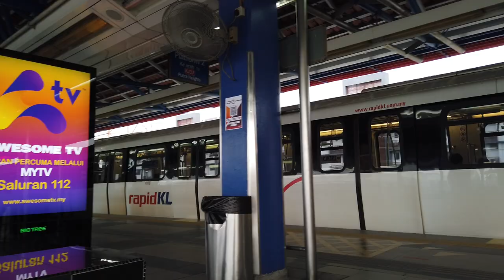ɐʎɐɾ ɐuɐlǝʞ ƃuᴉʇɹɐdǝp ]65[ puɐ ,]20[ 002 ʇɹɐ ɐᴉʌouuᴉ ɹǝᴉpɹɐqɯoq - ǝuᴉl ɐʎɐɾ ɐuɐlǝʞ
ՏᗴT 02 ᵃⁿᵈ 56